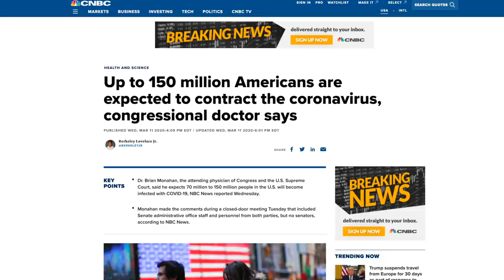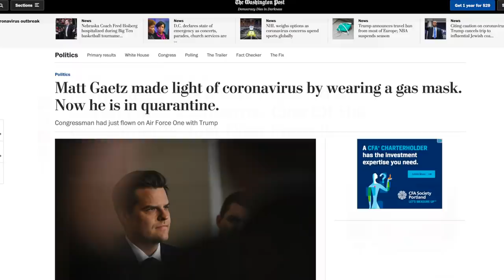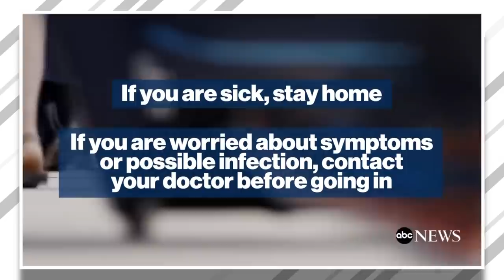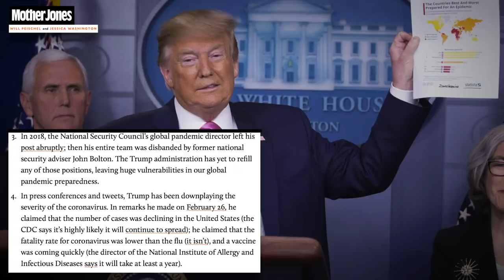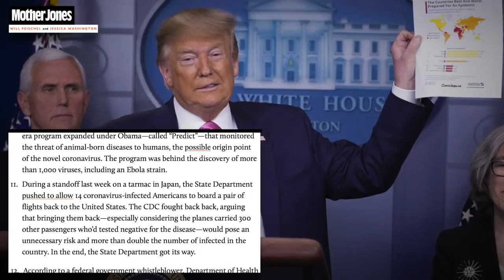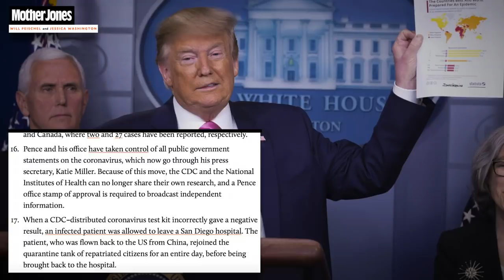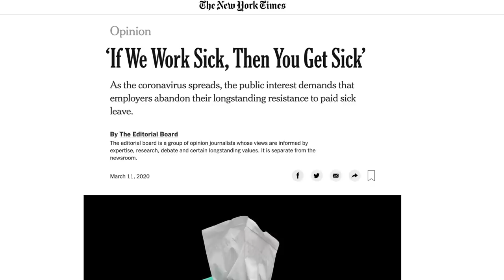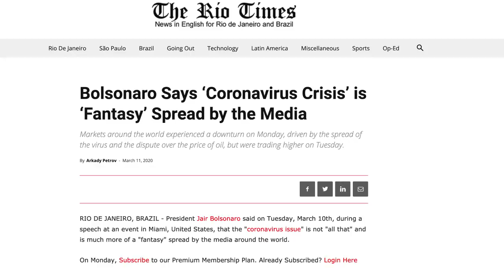Why Coronavirus is Worse Than You Thought